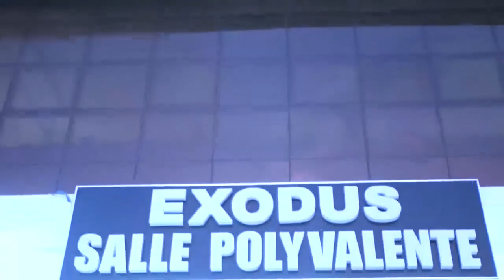🔴SILA NA BELLEVUE DINANA BOYOKA MAWA ACTRICE SAFI NDENGE ALELI AZA DE RETOUR...SUIVEZ